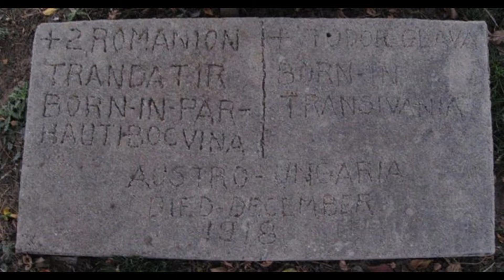Colorado Legends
Have you heard that there's a vampire buried in a cemetery in Lafayette? Listen to the legend.